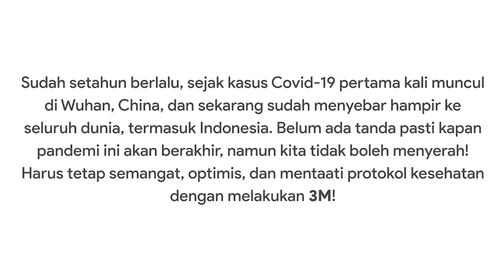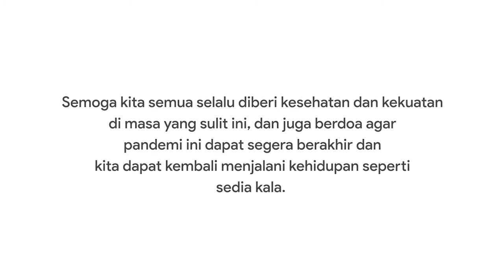Lomba Video Edukasi: Ingat3M!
Stephanus Anggara
Ingat3M!
RSUP Sanglah
KSM Ilmu Kesehatan Mata
Fujifilm xt20 & Samsung S9+